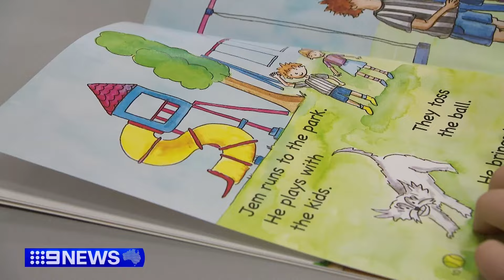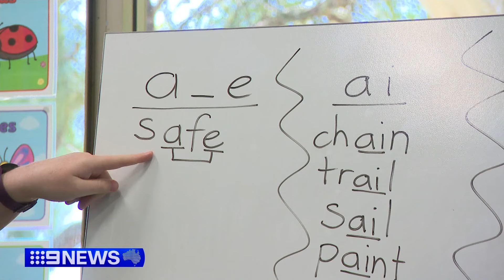One in three children can’t read proficiently, report finds | 9 News Australia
One in three Australian children can't read proficiently and that is mostly due to the way they've been taught in school, according to a new report.